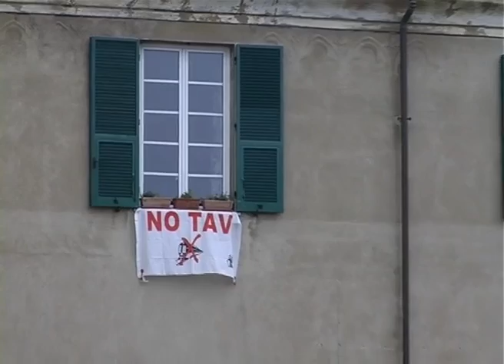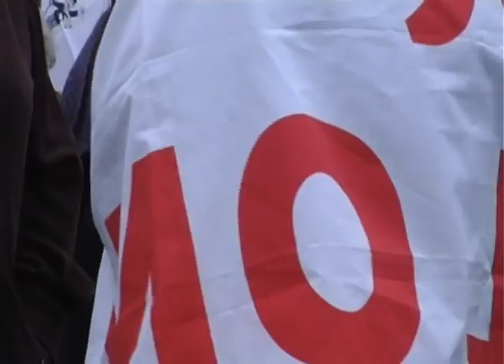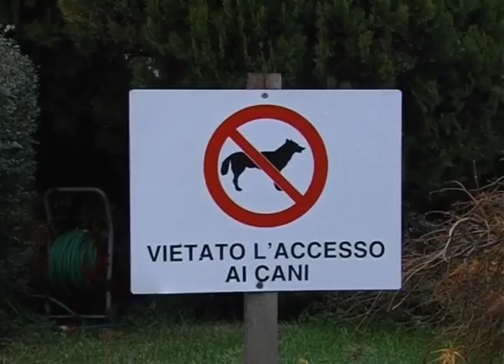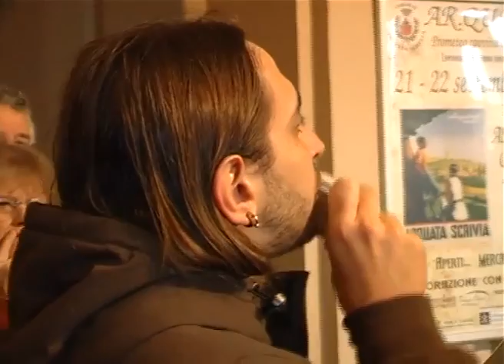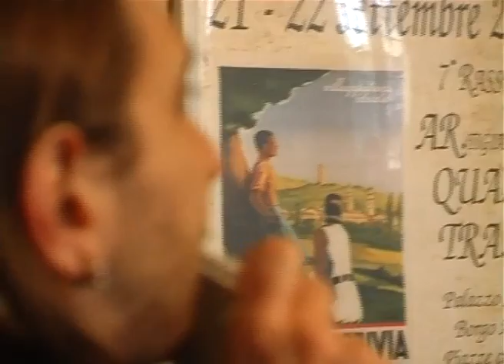No Tav Terzo Valico - Facciamo domande al Sindaco di Arquata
Grazie a Gianluca per le riprese